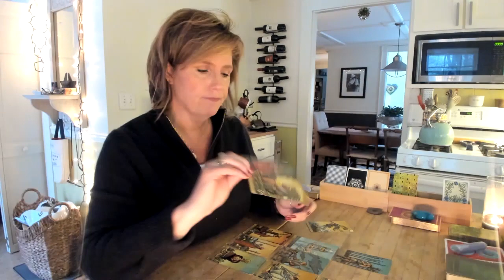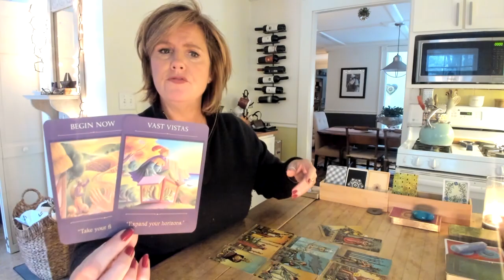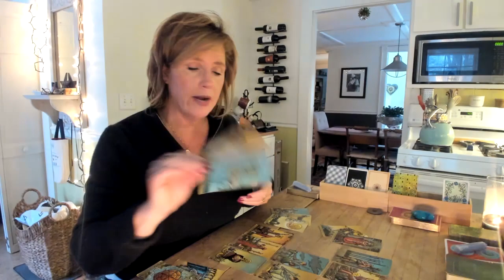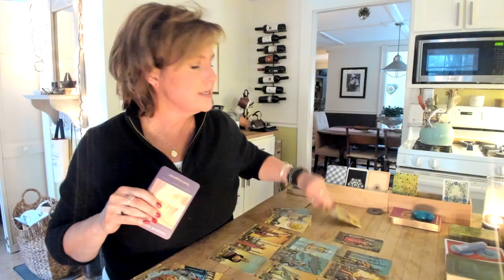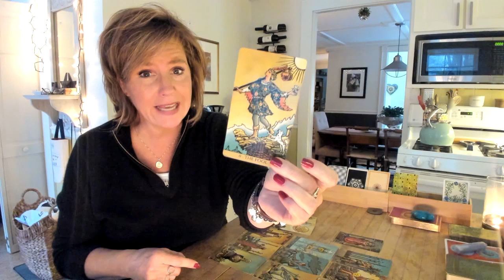Morning Message: Are You Ready? *Daily Tarot Reading* - January 28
Morning Message: Are You Ready? *Daily Tarot Reading* - Jan28

To *JOIN* Soulful Revolution and get access to exclusive content, including Wednesday's LIVE *Full Zodiac* Leo Full Moon Reading,

Find out more about all of our classes including Chiron: The Wounded Healer and Wisdom of the Tarot.